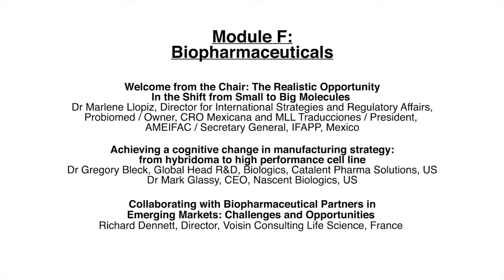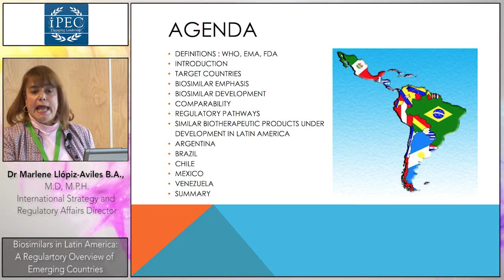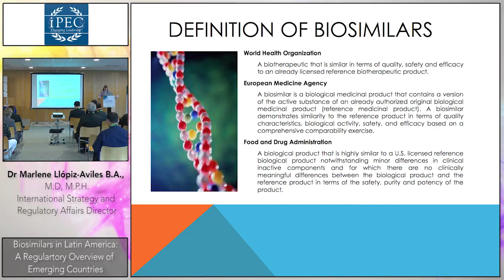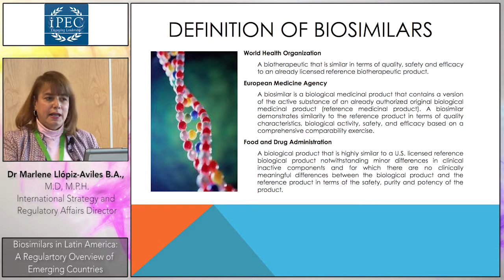Bio-pharmaceuticals Pre-Connect Congress CPhI WW 2014